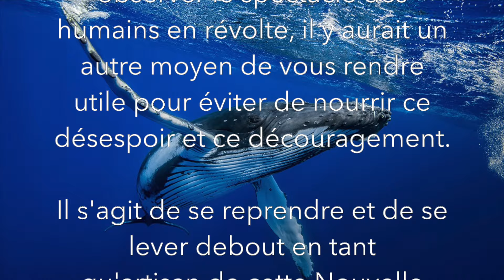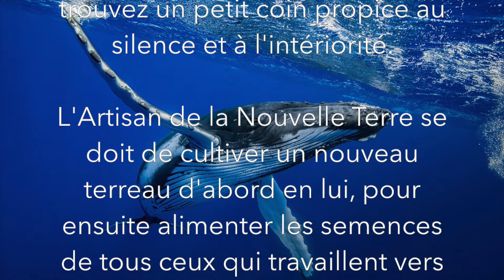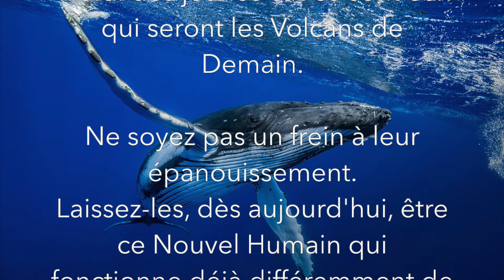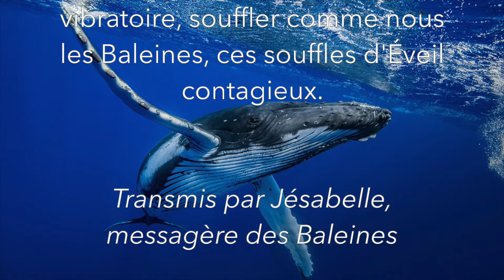Vous êtes TOUS les Ensemenceurs de ce Monde Nouveau ! - Message d'Amour des Baleines